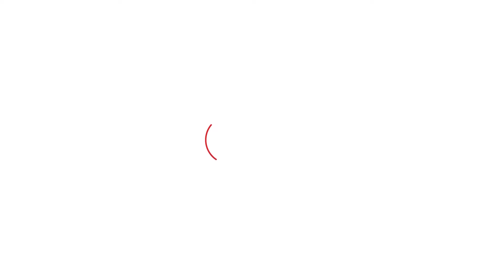ਕੇਂਦਰ ਨੂੰ ਏਹ ਗੱਲਾਂ ਸੁਣਾ ਗਏ ਭਗਵੰਤ.... | Punjab Tak